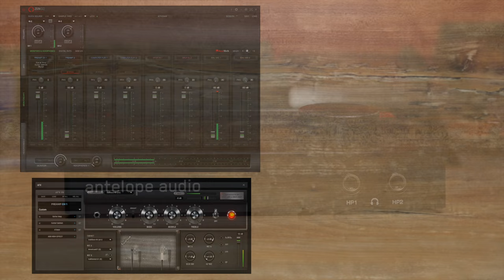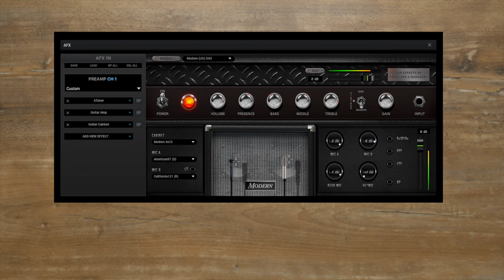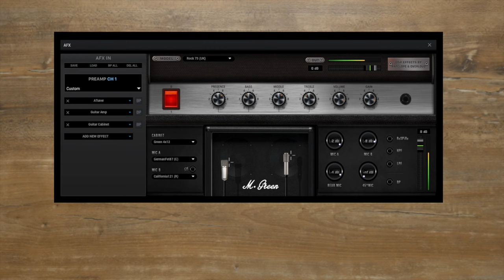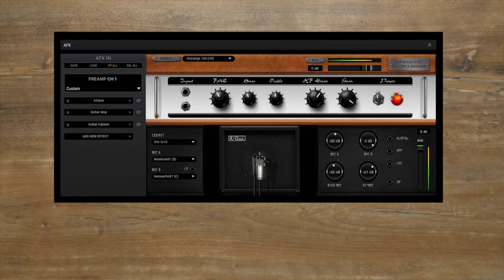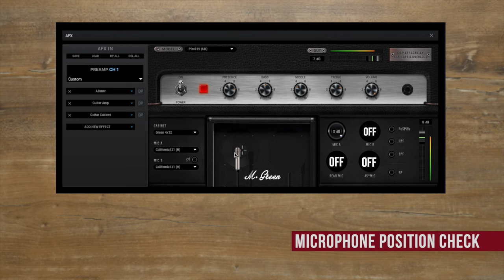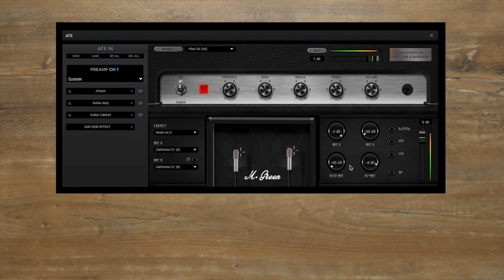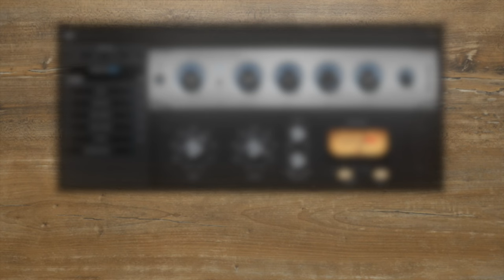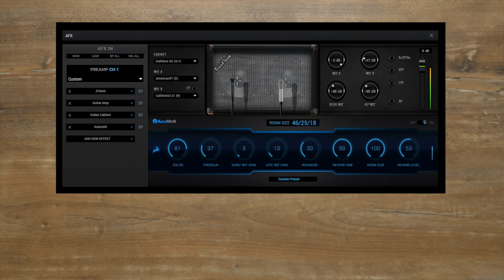Antelope Zen Go Synergy Core & Shred Guitar Amps Bundle - Sound Demo (no talking)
Here´s a sound demo of the Antelope Zen Go Synergy Core Audio Interface and the Shred Guitar Amps Bundle with many sounds and settings.
Soundfiles/Video: Thomas Dill

0:00 Intro
0:57 Amp & Cab Models
4:41 Microphone Check
5:37 Microphone Positions
6:10 Microphone Combinations
6:39 Effects

Legal notice:
Remise 3 Medienservice Agentur GmbH
Hans-Böckler-Platz 4
46535 Dinslaken

Impressum:
Hans-Böckler-Platz 4
46535 Dinslaken